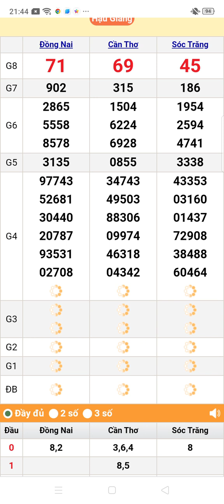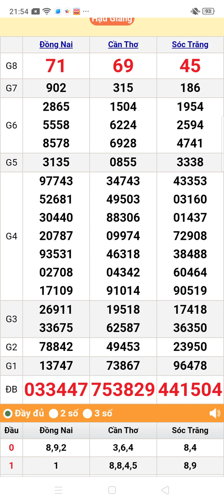quay thử xổ số miền Nam thứ 4 ngày 29/5/2024 Cần Thơ. Sóc Trăng. Đồng nai